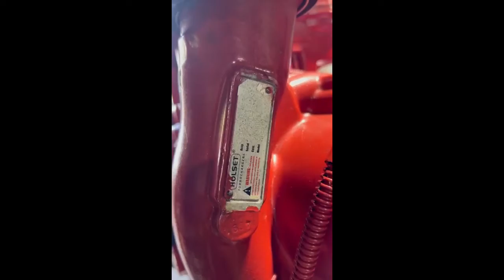2009 CUMMINS ISL For Sale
(LIKE NEW) 2009 Cummins ISL Diesel Engine with Jake Brakes (EPA07), 400HP @ 2100 RPM, CPL 3155, 7700 Miles, Serial # 73034819, 8.9L, Service Model Name: ISL CM2150, Engine Family # 9CEXH0540LAL, 8.9L, Engine Configuration: D563008BX03, RUN TESTED WATCH VIDEO ON JJ REBUILDERS WEBSITE, VISIT JJREBUILDERS or CALL FOR MORE INFORMATION. REF INV# 005494